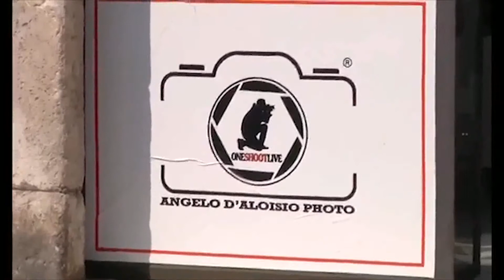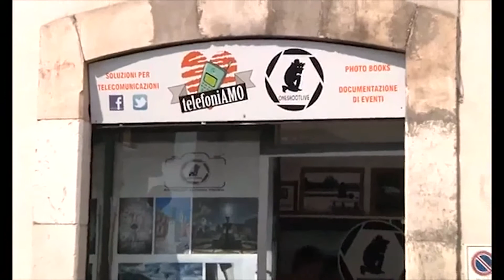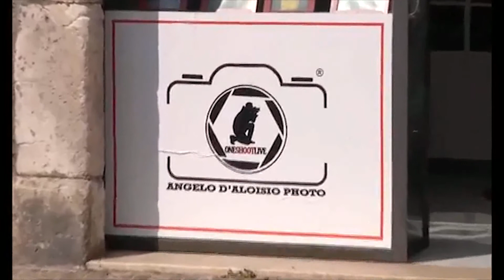SVALIGIARONO STUDIO FOTOGRAFICO, A PROCESSO I LADRI INCASTRATI DA TELECAMERE